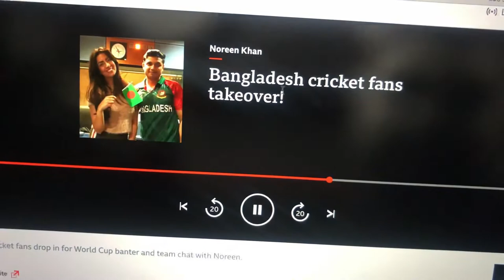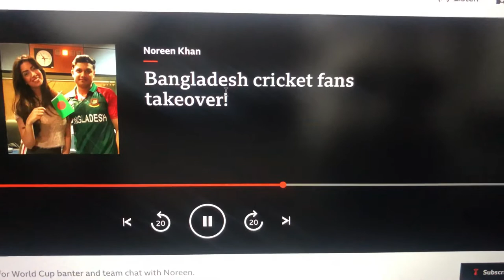Vlog 2 - bbc Asian network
Was invited at the bbc Asian network to talk about Bangladesh tigers..

Songs by :
Muza & nish - pola bangladesher
Arfin rumi - Jole uto
Hridoy Khan - tumari jonno